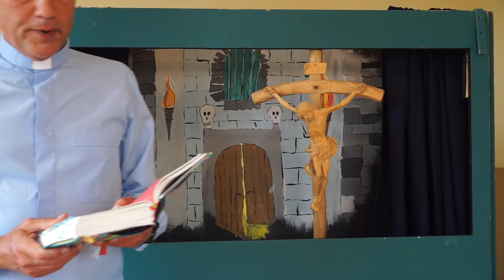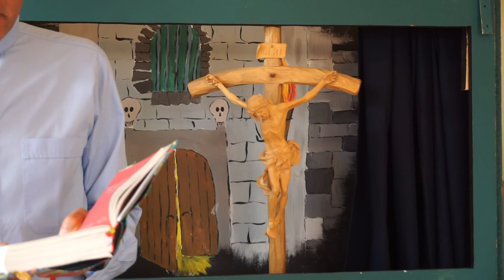118. Abendimpuls mit Don Camillo "Gebet"